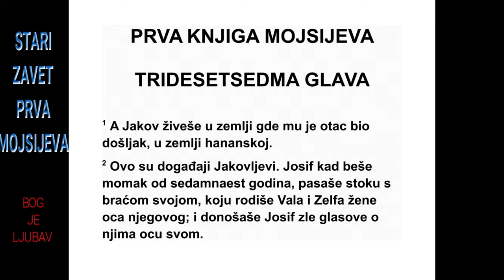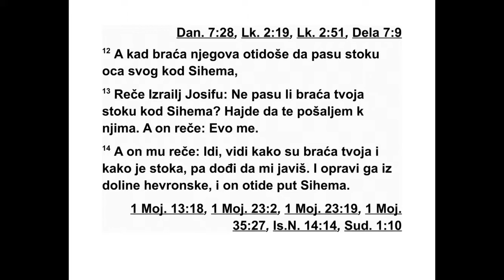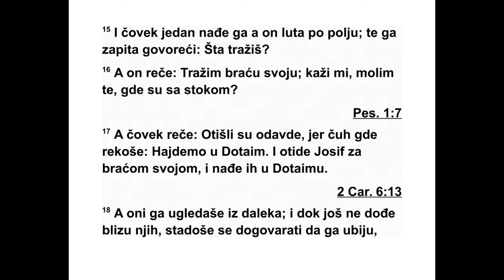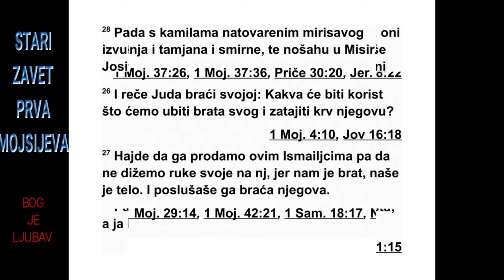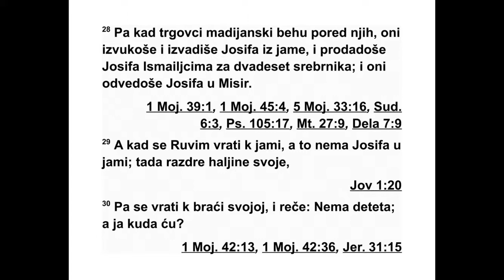PRVA KNJIGA MOJSIJEVA TRIDESETSEDMA GLAVA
37Јаков је остао да живи у земљи у којој
је његов отац био странац, у хананској зем -
љи.
2 Ово су догађаји из Јаковљевог живота.
Када је Јосиф имао седамнаест година, чу -
вао је стадо оваца са својом браћом и пошто
је још био веома млад, био је са синовима
Вале и Зелфе, које су биле жене његовог
оца. Јосиф је свом оцу доносио лош глас о
њима. 3 А Израел је волео Јосифа више него
све своје остале синове, јер му се родио под
1. МОЈСИЈЕВА 36,3 - 37,3 32
старост. Он му је начинио дугу пругасту ха -
љину с рукавима. 4 Кад су његова браћа ви -
дела да га њихов отац воли више него све
њих, почели су да га мрзе и нису му могли
мир но ни реч рећи.
5 Касније је Јосиф уснио сан и испричао га
својој браћи, и то им је био још један разлог
да га мрзе. 6 Он им је рекао: „Молим вас,
чуј те какав сам сан уснио.” 7 Насред њиве
смо везивали снопове и тада се мој сноп
подигао и стао усправно, а ваши снопови су
га окружили и поклонили му се.” 8 А његова
браћа су му рекла: „Да нећеш можда да бу -
деш цар над нама? Да нећеш можда да владаш
над нама?” Тако су нашли још један разлог
да га мрзе због његових снова и његових
речи.
9 После тога он је уснио још један сан, па
га је испричао својој браћи: „Уснио сам још
један сан, а то се сунце, месец и једанаест
звезда клањају преда мном.” 10 Када је то
испричао свом оцу и својој браћи, отац га је
прекорио: „Шта значи тај сан који си уснио?
Да се нећемо можда ја и твоја мајка и твоја
браћа клањати пред тобом до земље?” 11
Ње гова браћа су постала љубоморна на ње -
га, али његов отац је чувао те речи у свом
ср цу.
12 Једном су његова браћа отишла да пасу
стадо свог оца близу Сихема. 13 После неког
времена Израел рече Јосифу: „Зар твоја бра -
ћа не чувају стада близу Сихема? Хајде да те
пошаљем код њих.” На то му он одговори:
„Ево ме!” 14 Отац му затим рече: „Молим те,
иди тамо и види да ли су твоја браћа жива и
здрава и да ли је стадо добро, па ми онда ја -
ви.” Тако га је он послао из долине Хеврон,
и он је отишао према Сихе му. 15 Касније га
је неки човек нашао како лута по пољу, па
га је упитао: „Шта тражиш?” 16 Он одговори:
„Тражим своју браћу. Молим те, кажи ми
где чувају стада.” 17 Човек му рече: „Отиш -
ли су одавде, јер сам их чуо како говоре:
‘Хајдемо у Дотан’.” Тако је Јосиф пошао даље
за својом браћом и нашао их код Дотана.
18 Они су га угледали издалека, и пре него
што им се приближио, лукаво су смислили
ка ко да га убију. 19 Зато су један другом
рек ли: „Ево долази онај који снове сања. 20
Хајде да га убијемо и да га бацимо у неку
јаму за воду. Рећи ћемо да га је прождрла
не ка опасна звер. Да видимо онда шта ће
би ти од његових снова.” 21 Када је Рувим то
чуо, покушао је да га избави из њихових ру -
ку. Зато је рекао: „Немојмо погубити његову
душу.” 22 Затим је још рекао: „Немојте проливати
крв. Баците га у ову јаму која је у
пус тињи и не дижите руке на њега.” Он је
на меравао да га избави из њихових руку и
да га врати оцу.
23 Кад је Јосиф дошао код своје браће,
они су с њега свукли дугу пругасту хаљину
коју је имао на себи. 24 Затим су га узели и
бацили у јаму. Јама је у то време била празна;
у њој није било воде.
25 Затим су сели да једу. Кад су подигли
очи, видели су како из Галада долази караван
Исмаилаца, с камилама натовареним ми -
рисом, балзамом и корама од дрвета које са -
држе смолу. Све су то носили у Египат. 26
Та да је Јуда рекао својој браћи: „Каква нам
је корист ако убијемо свог брата и сакријемо
његову крв? 27 Хајде да га продамо Ис маил -
цима, и не дижимо руке на њега. Ипак је он
наш брат, наше тело.” Тако су послушали
свог брата. 28 Тада су наишли мадијански
тр говци. Зато су браћа извукла Јосифа, из -
ва дивши га из јаме, и продали га Исма ил ци -
ма за двадесет сребрника, а они су га одвели
у Египат.
29 Кад је Рувим дошао до јаме и видео да
Јосифа више нема у њој, раздерао је своје
хаљине. 30 Онда је отишао код своје браће
и повикао: „Нема детета! Шта ћу сад?” 31
Та да су узели Јосифову дугу хаљину, заклали
јарца и неколико пута умочили хаљину у
крв. 32 После тога су ту дугу пругасту хаљину
послали свом оцу и поручили: „Нашли
смо ову хаљину. Молимо те, види да ли је то
хаљина твог сина или није.” 33 Кад ју је бо -
ље погледао, повикао је: „То је хаљина мог
сина! Јосифа је сигурно прождрла нека опасна
звер! Растргла га је на комаде!” 34 Тада
је Јаков раздерао свој огртач, везао кострет
око бедара и дуго туговао за својим сином.
35 Сви његови синови и све његове кћери
покушавали су да га утеше, али он се није
дао утешити, већ је говорио: „С тугом ћу си -
ћи код свог сина у гроб!” Тако је Јаков опла -
ки вао свог сина.
36 У Египту су Мади јан ци продали Јосифа
Петефрију, фараоновом дворанину, запо -
вед нику телесне страже.